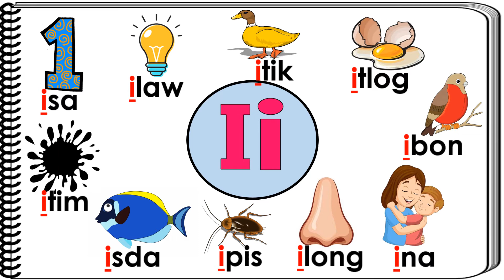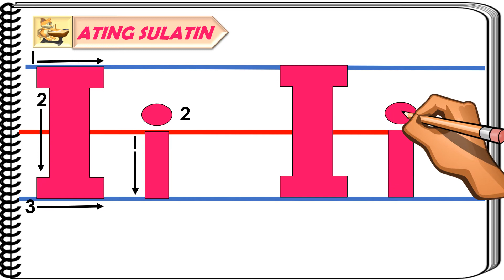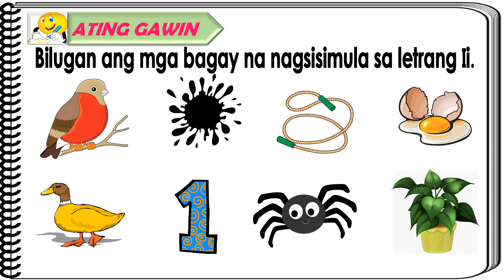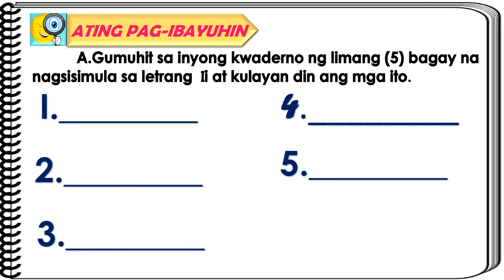Letrang Ii Aralin 9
Making Learning in  Learning in  Sounding Letters Through the Easiest Way for Children. Sharing is Caring, Happy Teaching po!